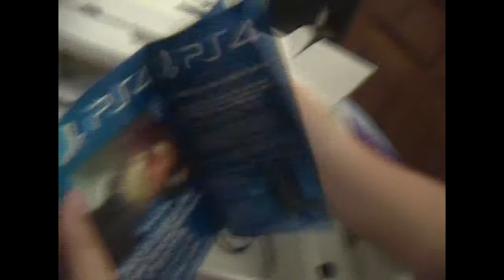Deballage PS4 FR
Salut tout le monde dans cette vidéo je vous présente le déballage la PS4 .Je tien a m excuser pour la c aliter de la vidéo et aussi pour les petits bruis !!! .Pour les prochaine vidéo je vous ferais deux vidéo un sur call of duty ghost et sur BF4 pour voir les changement de graphisme ! Pour plus d information ou des problème pour la PS4je vous invite a m envoyer un message sur youtube ou sur PS4 (PaCe_Ghotex)

Merci de mettre un j aime ou un commentaire sa me ferrer plaisirs :p